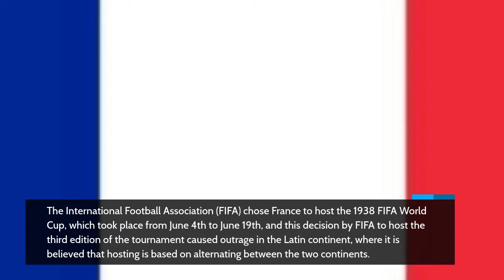1938 World Cup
The International Football Association (FIFA) chose France to host the 1938 FIFA World Cup, which took place from June 4th to June 19th, and this decision by FIFA to host the third edition of the tournament caused outrage in the Latin continent, where it is believed that hosting is based on alternating between the two continents.
Uruguay and Argentina did not compete in the tournament as a result of this decision. Spain, on the other hand, did not compete in the finals.
Sixteen teams were set to compete in the event, but only 15 teams remained after Austria joined Germany in Operation Anschluss in March 1938. The International Football Association (FIFA) did not allow the Latvian team to compete in the place of Austria at the time.
Sweden (who was due to play Austria) automatically advanced to the quarter-finals because it was the defeated team in the qualifying playoffs. The Olympic Stadium in Paris hosted the 1938 FIFA World Cup Final.
Many goals were scored during the match, which ended with the Italian national football team defeating Hungary 4-2 to become the first team to retain their World Cup title in the Finals and the first team to win the World Cup twice in a row.